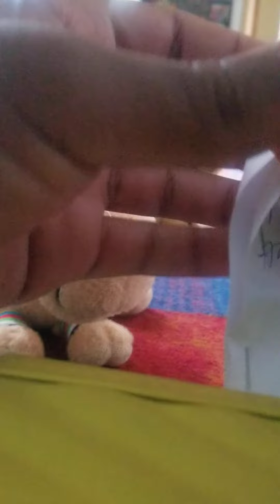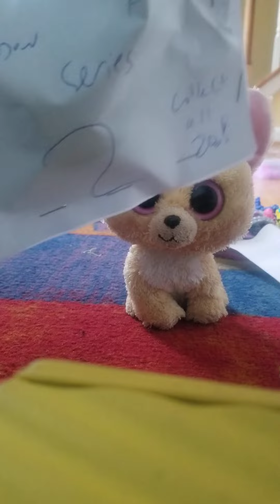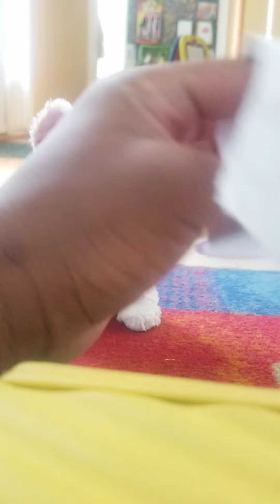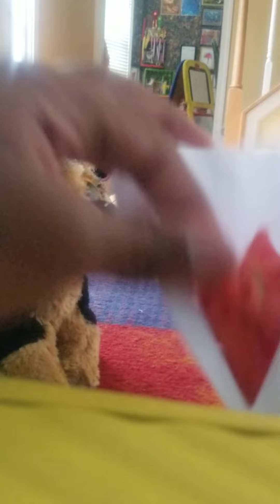The Cashmere And Speckles Show Season 2: Unboxing Rainbow Pets Series 2 Part 2!